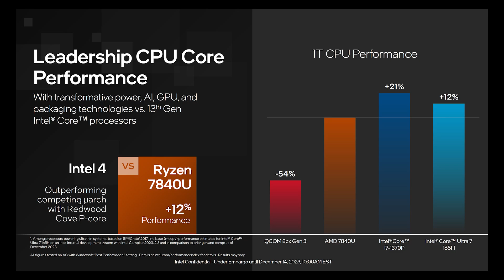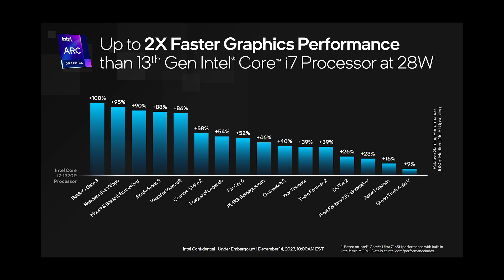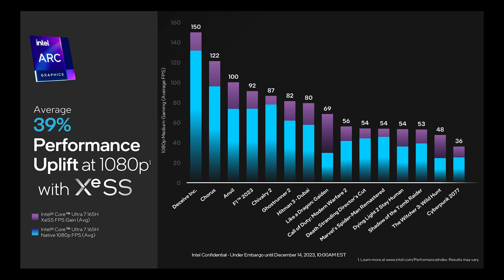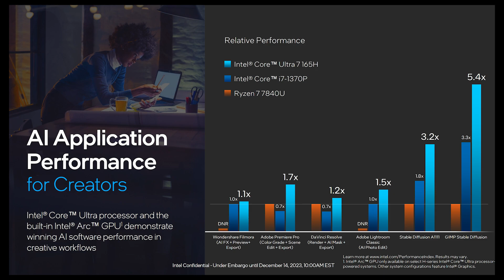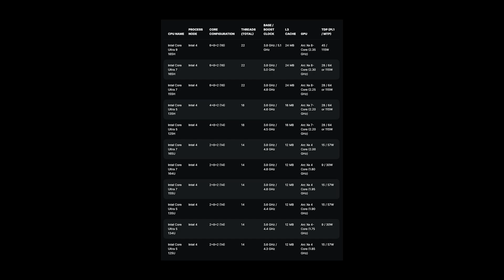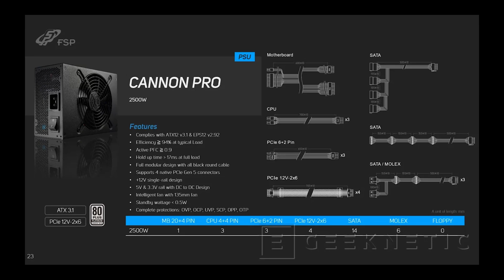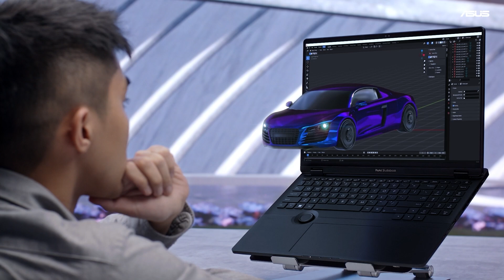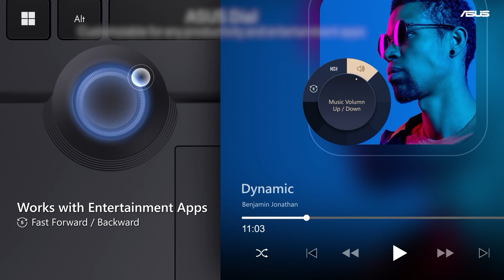Процессоры Intel Core Ultra Meteor Lake, Блок питания на 2500 W, Новая технология ExtraSS от Intel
Приготовьтесь к новому выпуску ASUS LIVE! 👀 На этой неделе мы подробно расскажем о новых процессорах Intel Core Ultra с искусственным интеллектом и обсудим блок питания Cannon Pro мощностью 2500 Вт от FSP.

Настройтесь на ASUS Live, чтобы узнать подробнее про эти и другие захватывающие новости!🔔Стартуем в 15:00 (UTC +3).

0:00 - Вступление
0:39 - Анонсированы процессоры Intel Core Ultra Meteor Lake с искусственным интеллектом
5:15 - FSP готовит блок питания Cannon Pro мощностью 2500 Вт
6:31 - Ноутбук для творческих профессионалов в 3D (ASUS ProArt Studiobook 16 3D OLED (H7604))
8:52 - Intel поделилась первыми подробностями об ExtraSS, который является ответом на NVIDIA DLSS 3 и AMD FSR 3.0